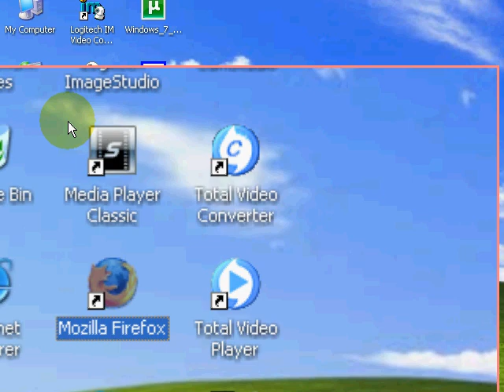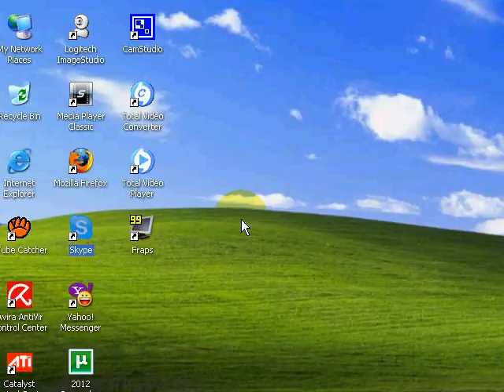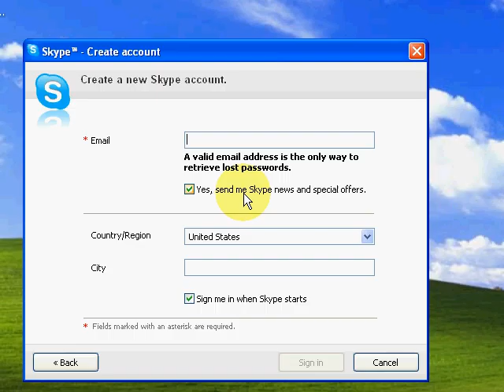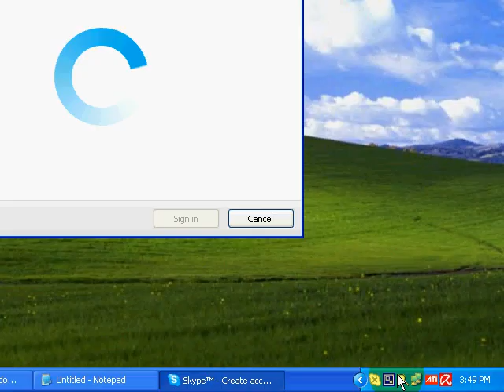how to make skype account